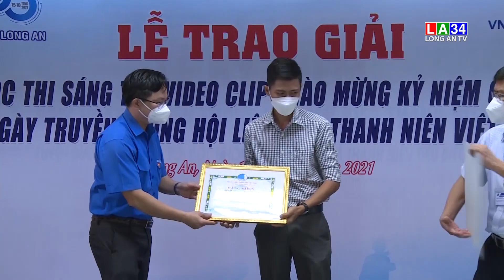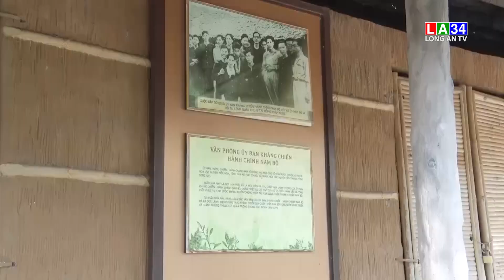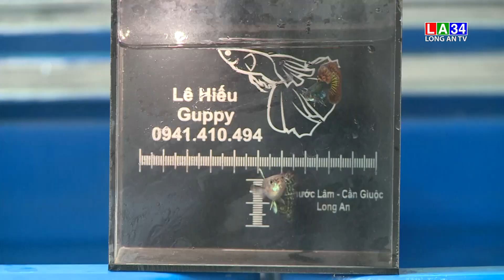Truyền hình thanh niên tỉnh Long An tháng 12 2021